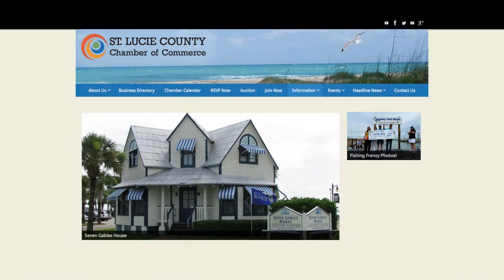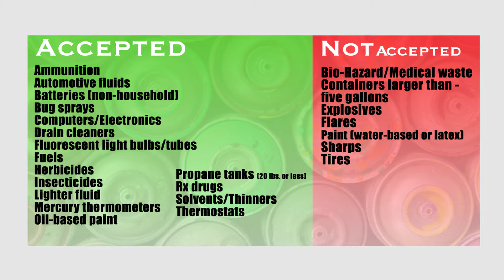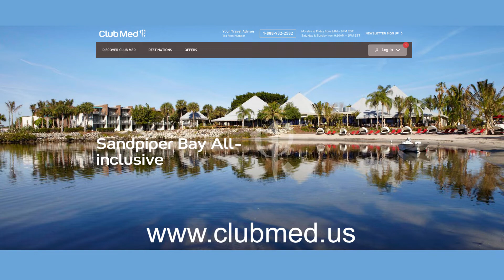Coffee With The Mayor - July 20, 2018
The monthly "Coffee with the Mayor" event was held on Friday, July 20, 2018 at the Port St. Lucie Council Chamber.